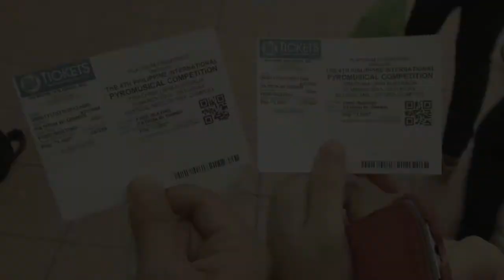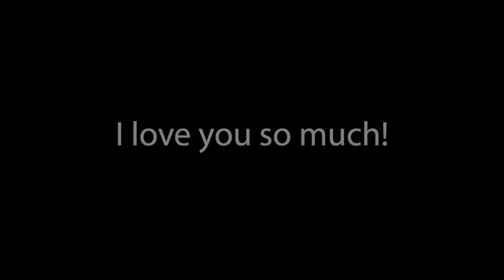pau+pau photo slideshow